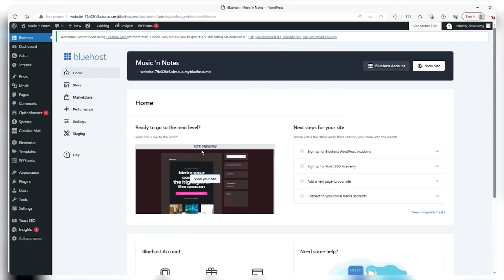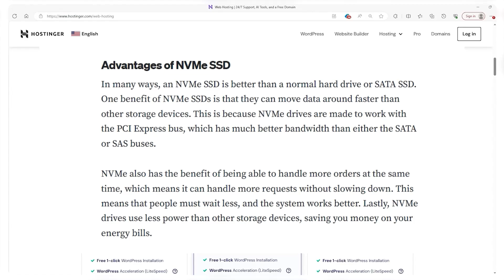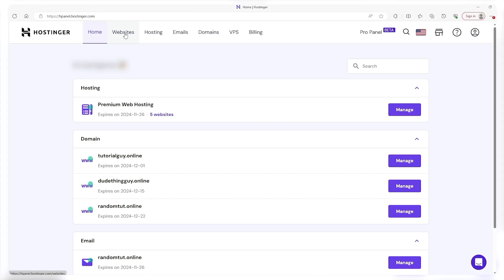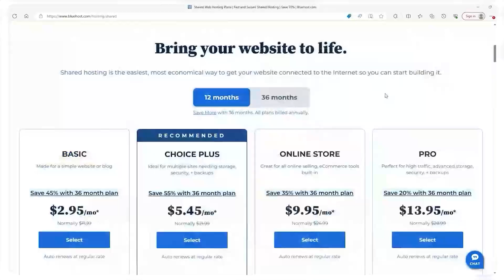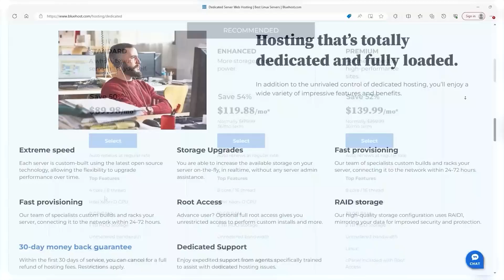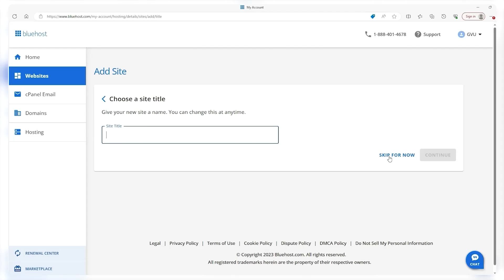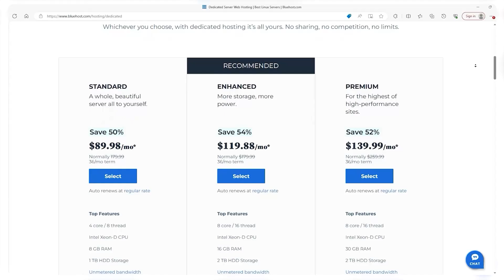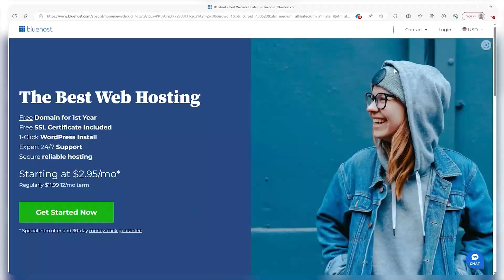How to Host a Website | Launch Your Site Fast & Easy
Timestamp Sections:

00:00 Intro
00:12 Which Web Hosting Plans Suits You Best?
01:04 VPS Hosting - Hostinger
01:41 Cloud Hosting  - Hostinger
02:28 Creating a Website
02:56 How to Get a Domain?
03:26 Building Website with Hostinger AI
03:53 Bluehost Plans & Features
05:34 Bluehost & WordPress
05:55 WordPress Installation via Bluehost
06:22 Building Website with WordPress
06:54 Hostinger vs Bluehost
08:11 Final Thoughts & Recommendation
08:52 Outro

Hosting Your Website with Hosting Your

In this tutorial, we explore the process of hosting a website through two leading providers, Hosting Your and Bluehost, offering distinct plans catering to different user needs. Hosting Your stands out with its three-tiered plans, ranging from shared to VPS and Cloud Hosting. The shared hosting plan, ideal for beginners, is cost-effective yet feature-rich, providing 100 sites, 100 gigabytes of SSD storage, and essential security measures.

The VPS hosting option targets users with medium-sized websites, offering dedicated resources and flexibility at affordable prices. The Cloud Hosting plan, residing in the cloud for increased reliability, suits larger sites with 300 websites, 200+ gigabytes of NVMe storage, and 3 to 12 gigs of RAM.

Hosting with Hosting Your - AI Builder Method

For users opting to host with Hosting Your, the video demonstrates the process of creating a website using the AI builder. After logging in and accessing the dashboard, users can initiate the website creation by selecting the website type, such as an online store. Hosting Your provides flexibility with options to use its AI builder or WordPress. The AI builder offers simplicity and speed, generating a website based on user input. The tutorial guides users through the steps of utilizing the AI builder and highlights the option to include a free domain in the process. A special discount for Hosting Your plans is provided in the video description.

Hosting with Bluehost - WordPress Integration

For those leaning towards Bluehost, the tutorial explores its web hosting and VPS hosting plans, with a special focus on WordPress integration. Bluehost's shared web hosting starts at $3, offering a free domain, 10 gigabytes of SSD storage, and customization for high traffic. VPS hosting plans provide more power with physical CPUs, making them suitable for medium-sized sites.

This comprehensive tutorial covers two leading web hosting providers, Hosting Your and Bluehost, presenting their plans and features for users with varying needs. Hosting Your's three-tiered approach offers cost-effective plans with features such as shared hosting for beginners, VPS hosting for medium-sized sites, and Cloud Hosting for larger websites with enhanced reliability.

For those considering Bluehost, the tutorial explores its shared web hosting, VPS hosting, and dedicated hosting plans, highlighting the provider's strong integration with WordPress. Bluehost's plans cater to different site sizes, providing scalability and dedicated resources. Users can easily install WordPress from the dashboard, and the tutorial directs them through the customization process.

A detailed comparison between Hosting Your and Bluehost reveals Hosting Your as a preferred choice due to its cost-effectiveness, feature-rich plans, and efficient customer support. While Bluehost excels in VPS hosting, Hosting Your's optimization, especially for beginners, makes it an ideal choice. The video concludes with an invitation to check out a more in-depth comparison in the description and provides special discounts for both hosting providers.

Hope you enjoyed my How to Host a Website | Launch Your Site Fast & Easy Video.